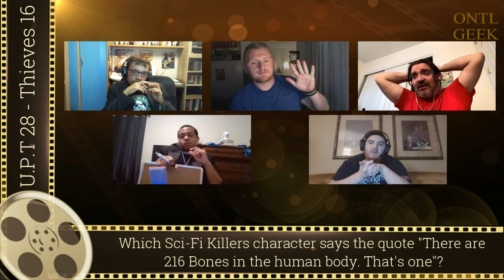ONTL Geek Teams Tournament: #4 Unlimited Power Trip vs #13 Golden Thieves